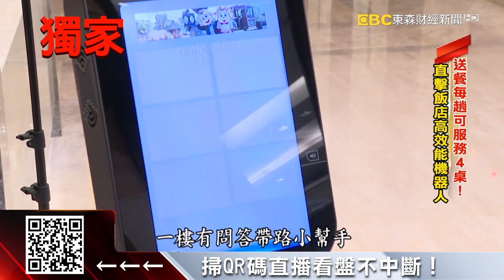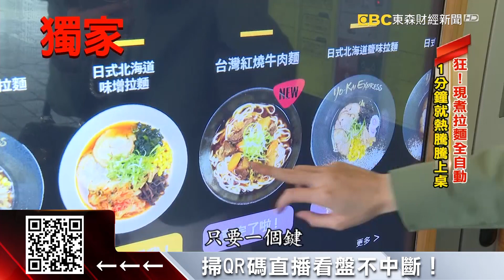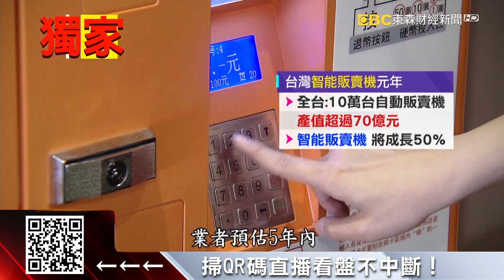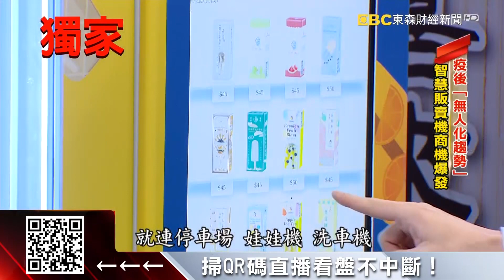獨家》飯店史上最大缺工潮 斥資400萬買「機器人」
後疫情時代， 「無人」、「零接觸」已是商業新趨勢，尤其在少子化缺工之下，台灣有飯店砸了四百萬引進四台機器人，取代部分人力！有的是連人力都省下的「智慧販賣機」，目前台灣大約十萬台，像是有現煮拉麵，一分二十秒就可以煮出一碗，而且味道還不賴，兩個月可賣千碗。